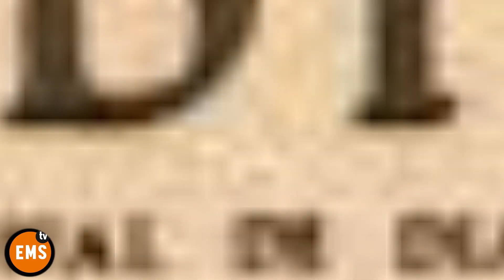MARIMBONDOS CONTINUAM A ROUBAR OS DIAMANTES ANGOLANOS , COM AJUDA DA ENDIAMA E.P: EMPRESÁRIOS ESCREV